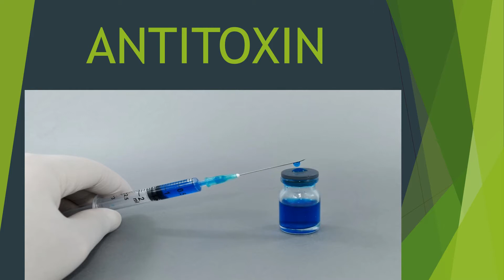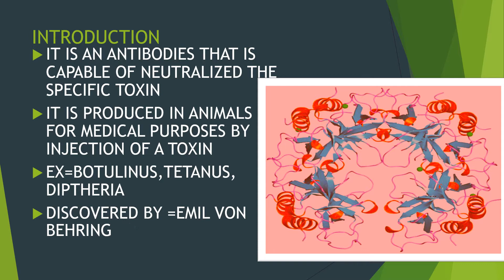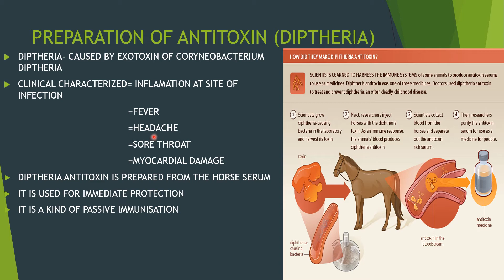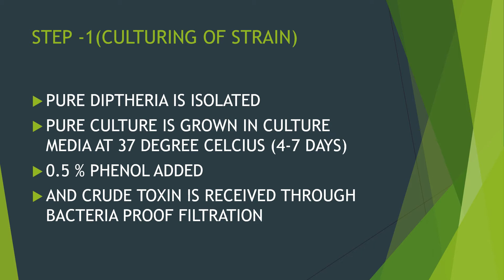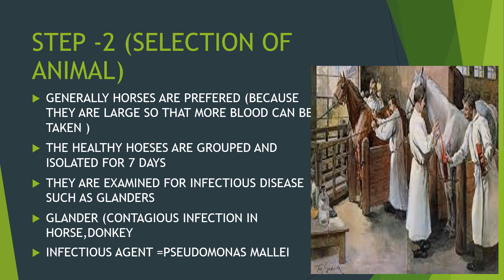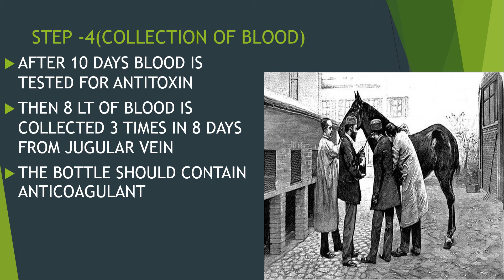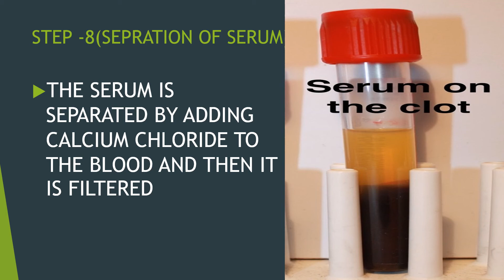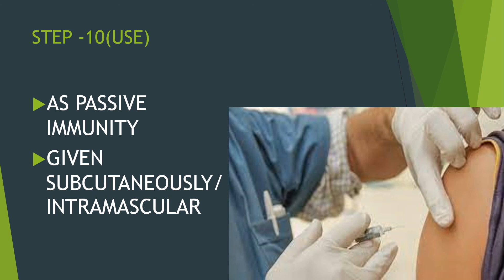ANTITOXIN | HOW TO PREPARE ANTITOXIN | WHAT IS ANTITOXIN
Hey guys , in this video I explained about "antitoxin"
adria medical
tri medic
cor medica
deca medical
ortopedie chirurgie
med click
med leg
dr stroe
doctor vasile
medical kos
doctor veres
dr stelian serban
v&v medical
alfa care medical
side med
human medica
medical care reading
dr otilia neacsu
xenios medical
medical center tel
las madrinas medical center near me
dr anca popa
centro regional medical center
bogdan mehedintu
d4 medical examination near me
medical center san mateo
chirurgie ortopedie
dr oana ionescu
syedra medical group
dr mugur nicolae
dr cristache
doctor podiatra
dr mirela dumitrescu
dr mihai jipa
ortoped chirurg
hospital lac usc
erasmus rotterdam hospital
pediatrie chirurgie
la colonia medical centers
klinik med
medical 100
ms medic
dr tofan
dr alexandru barboi
medical vida
real medic
acrosoft medical
help medic
sano med
japan green medical
mediplus contact
med k
safe medic
dr lungu
app med
dr urolog
medical centrum
vida medical
gastro med
dr marinescu
med sport
europe medical
medic art
o medical
saint medical
med solution
medicine general
medical sport
med group
idea med
san medical
medical heal
d med
viva med
medica group
clinical medical center
med soft
k medical
med house
one med
medical point
med lab
medical service
medic over
medical center